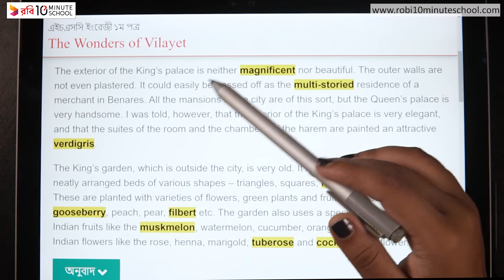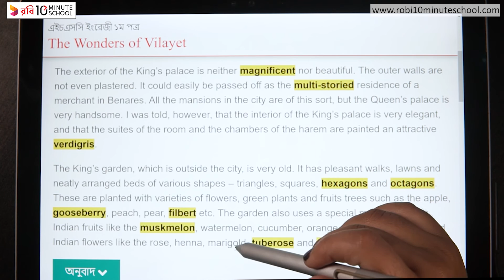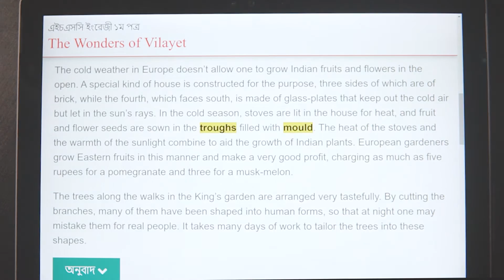11.16. Unit 11 : Lesson 4 - The Wonders of Vilayet (Part 2) [HSC]